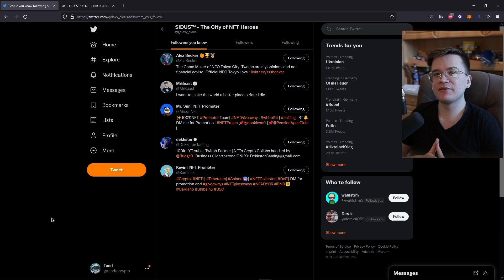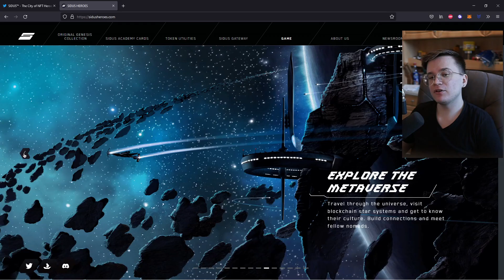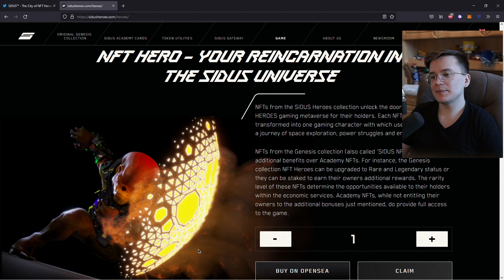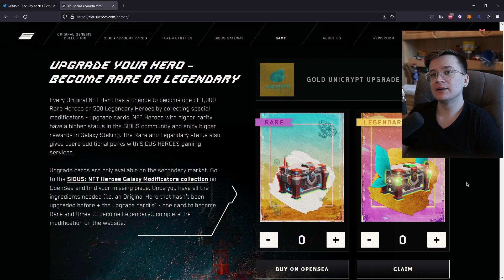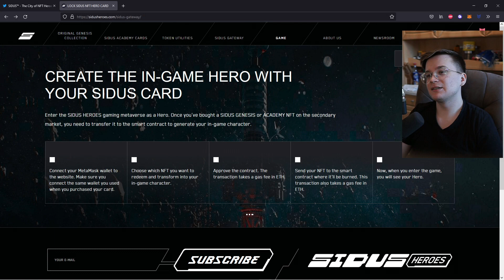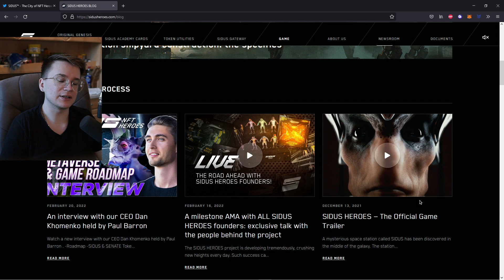Taking a closer look at SIDUS - The City of NFT Heroes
Hey! Today we check out some more NFTs. I am just a guy sitting in my chair and talking about NFTs i like.